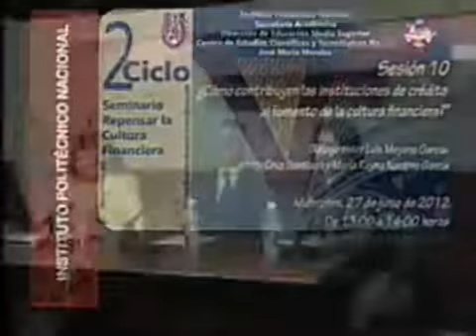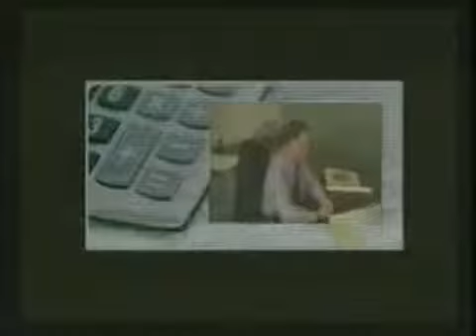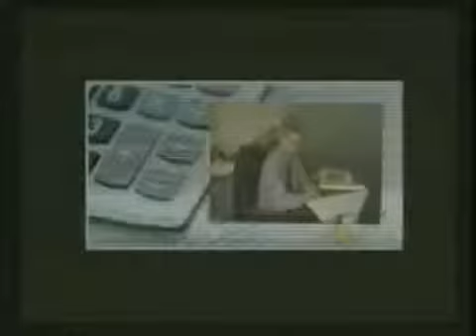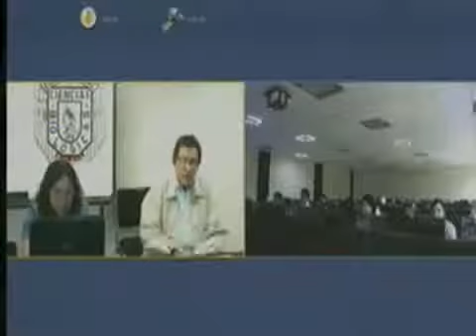Seminario "Repensar la Cultura Financiera"